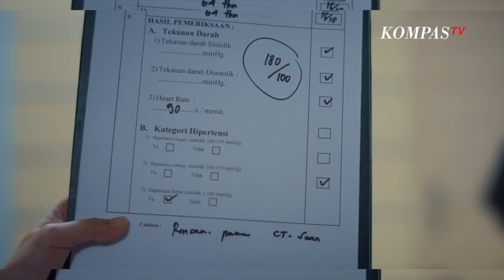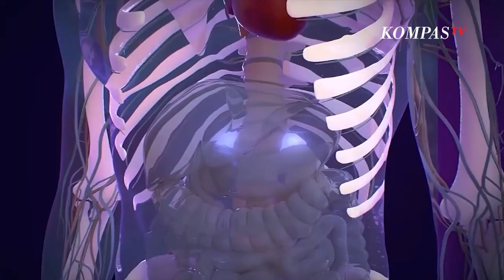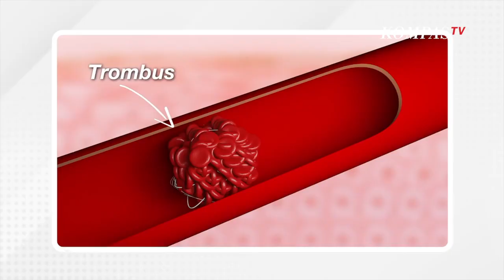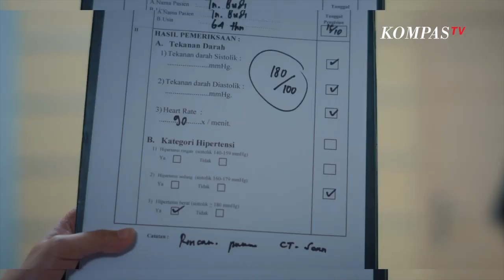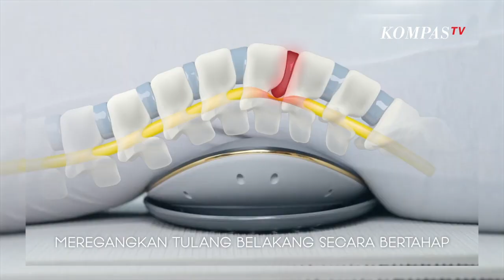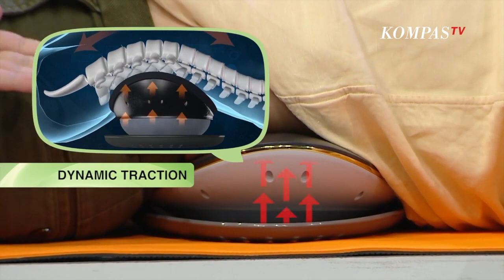Waspada Risiko Duduk Terlalu Lama dan Penyakit Jantung Genetik - Bincang Etalase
KOMPAS.TV - Bincang Etalase episode ini menghadirkan presenter Sogi Indra Dhuaja dan artis senior Shahnaz Haque. Sogi menceritakan kesehariannya yang dirasa terlalu banyak duduk dalam waktu cukup lama. Padahal, kebiasaan tersebut dapat membuat sakit pinggang sehingga menghambat aktivitas.

Host Ronal Surapradja dan Amanda Hajj pun memperkenalkan Dr. Qyu Lumbar Traction Therapy Device, alat kesehatan untuk membantu menopang tulang belakang serta memperbaiki postur pinggang yang terasa nyeri. Selain bisa digunakan seluruh anggota keluarga, alat tersebut juga disarankan untuk penderita saraf kejepit.

Di tengah padatnya aktivitas sehari-sehari, Shahnaz tetap menjalankan pola hidup sehat karena risiko penyakit jantung genetik sering kali tak pandang usia. Sebagai bagian dari gaya hidup sehat tersebut, Shahnaz menggunakan teknologi laser dari alat Aculaser Pico. Lebih lanjut, Amanda mendemonstrasikan cara kerja dan keunggulannya. Alat ini mampu meningkatkan kualitas darah serta mencegah penyakit komplikasi seperti diabetes, hipertensi, dan stroke.

Info lebih lengkap mengenai produk Aculaser Pico dan Dr. Qyu Lumbar Traction Therapy Device, klik link ini